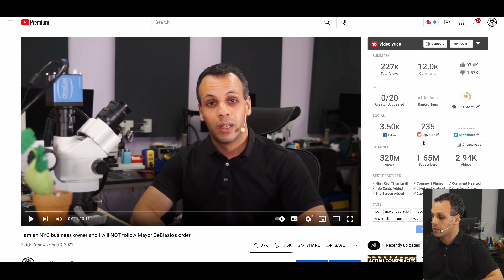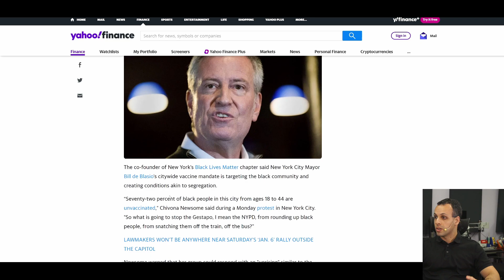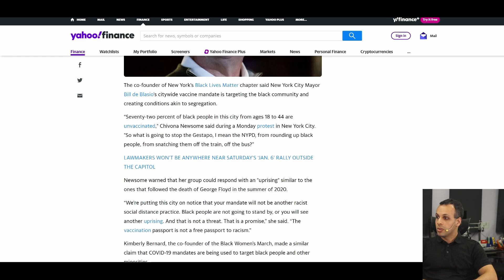Vaccine mandates, racism & uprisings, courtesy of NYC Mayor Bill DeBlasio